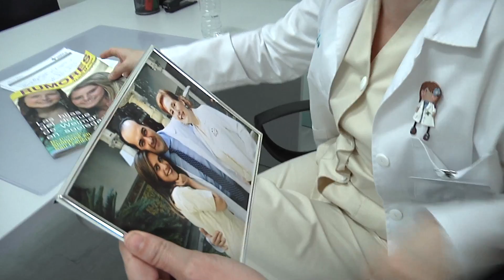ALLÍ ABAJO Video recopilatorio